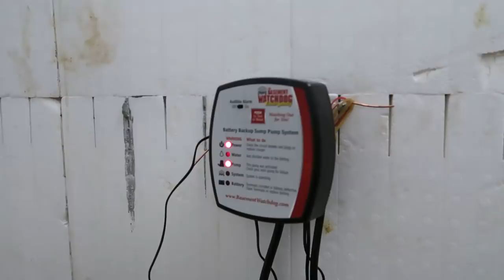ROOT CELLAR flooding and Crazy Horse / OFF GRID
We live OFF GRID in a LOG CABIN and have LIVESTOCK. We live 100% on rainwater and I am finishing up a few repairs and going in the root cellar. My horse photo bombs me when I am explaining what a trickster he is... enjoy the vid and share
↓↓↓↓↓↓ CLICK “SHOW MORE” FOR RESOURCES ↓↓↓↓↓↓↓↓

MAKE SURE TO GET TICKETS TO OUR HOMESTEADING LIFE CONFERENCE HERE: homesteadinglifeconference.com

STUFF WE USE AROUND THE HOMESTEAD

About OFF GRID with DOUG and STACY:
We moved to our 11 acres in 2011 from a large city in the Midwest with zero carpentry and farming skills. We live with no solar / wind power / public water or well. We share our adventure to a sustainable life, growing our own food from vegetables to meat. We post videos DAILY and they range from HOW TO to EVERYDAY LIFE and NUTRITION on the off grid homestead. We were city folks just like you probably and wanted to enjoy life and have more control over our food. We share food recipes as well as natural remedies.